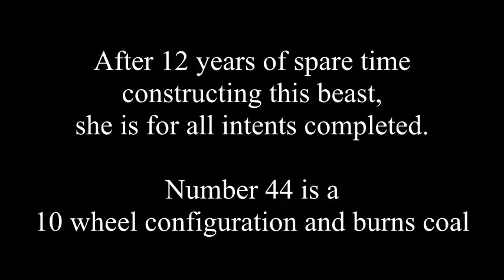Pure Genius, Caspar's Gene Parsons completed inch & a half to the foot scale 2-8-0 loco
After 12 years of spare time constructing this beast, she is for all intents and purposes completed. Number 44 is of 10 wheel configuration and burns coal.
She is modeled after, and is quite similar to the many 10 wheelers that used to run on the North Western Pacific RR in years gone by.